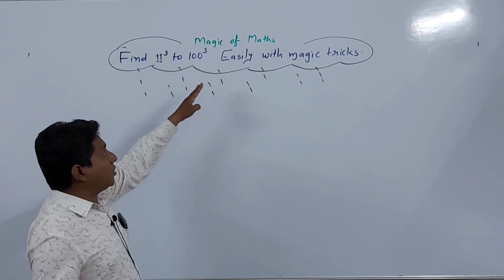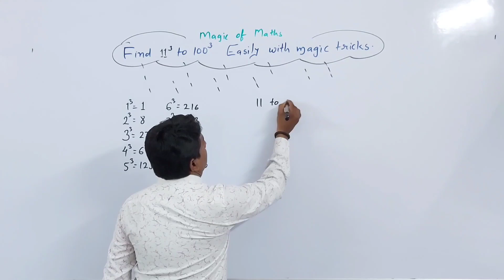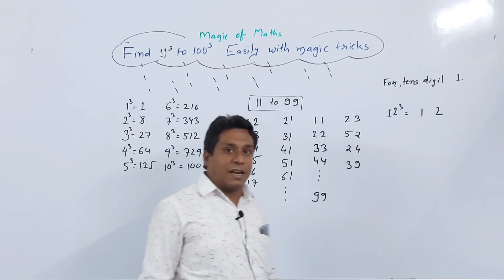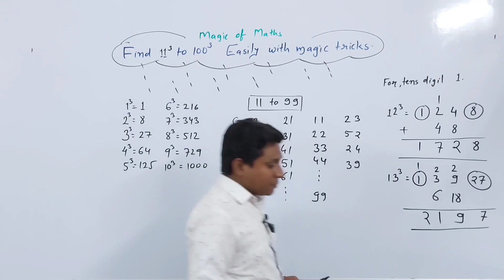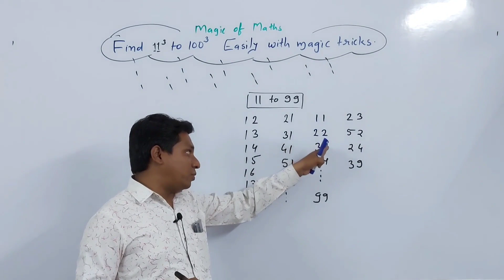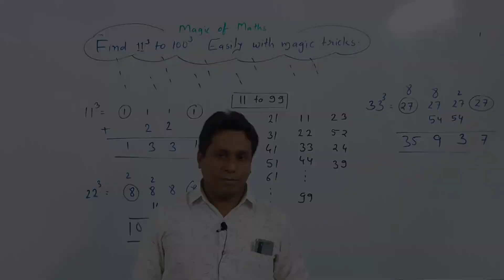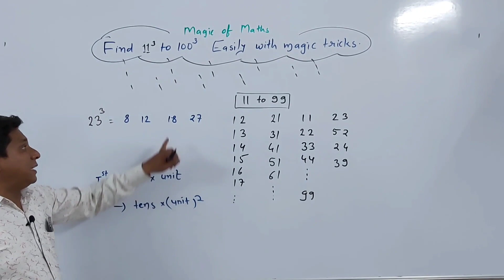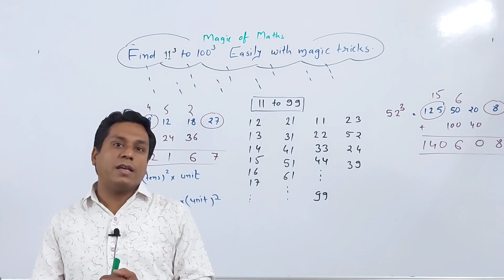Find 11³ to 100³ Easily with magic Tricks 🤭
◇This is very much helpful for students  of standard 8th 9th 10th 11th and 12th  UPSC, GPSC Student also

◇Make your Maths easy and strong from the base...

◇ Ese he app ko kisi bhi topic per video chahiyee toh app comment box me bhej sakte hai